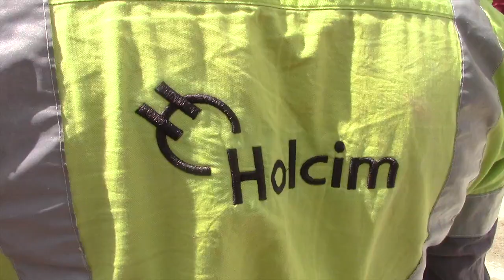Nuevos médicos rurales se capacitan para prestar sus servicios en Girón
El martes en horas de la mañana, personal de la empresa pública ASFALTAR de la prefectura del Azuay junto a funcionarios del GAD Municipal de Girón, estuvieron en el parador turístico de El Chorro, donde, después de muchos años y jornadas de protestas,  iniciaron los trabajos de colocación de la carpeta de doble tratamiento superficial bituminoso, que se hará en todos los 3.7 kilómetros. Este carretero ha carecido de mantenimiento muchos años a pesar de que el usuario paga un peaje por su uso.